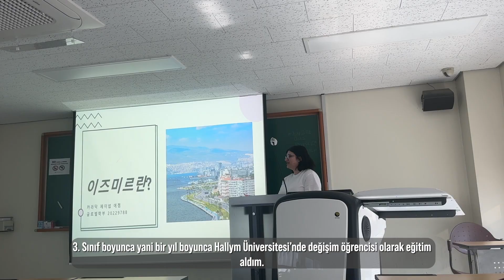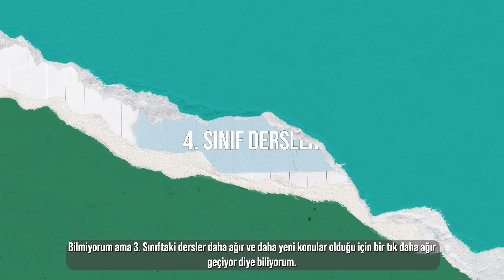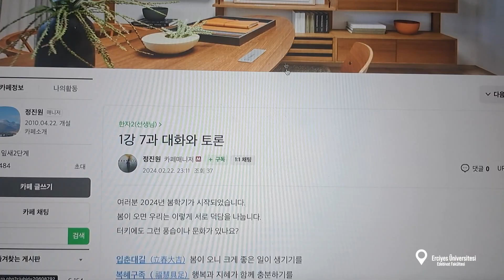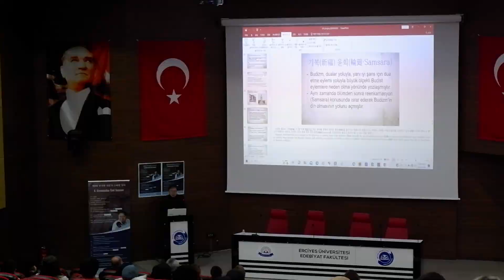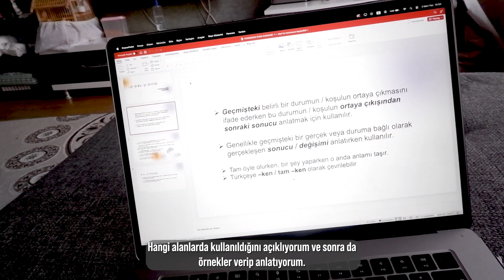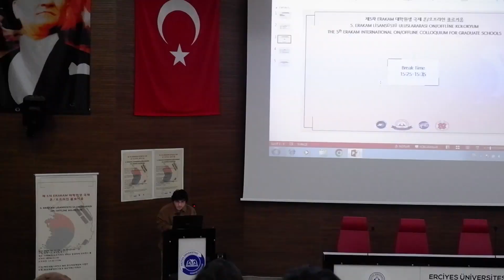[WE-LOG] Erciyes Üniversitesi - Kore Dili ve Edebiyatı Öğrencisi Olmak!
[WE-LOG] serimizin 3. bölümünde Erciyes Üniversitesi Kore Dili ve Edebiyatı bölümü hakkında bilgi alabilir, öğrencilerin okul hayatını izleyebilirsiniz!